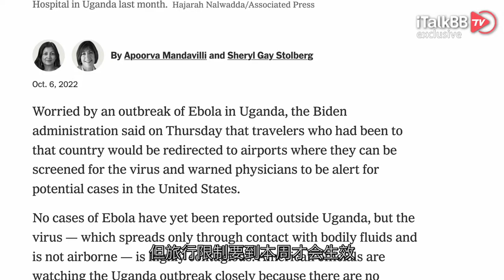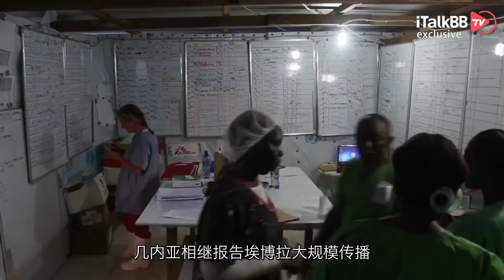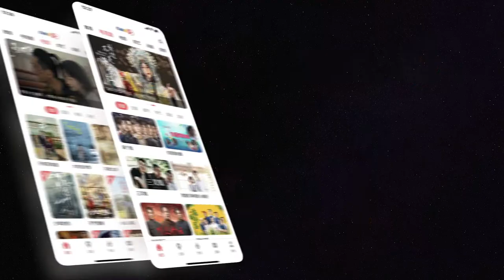21世纪致死率最高的病毒或将卷土重来…美国五大国际机场紧急筛查入境旅客！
折磨了大家两年之久的新冠病毒，逐渐失去了“影响力”，大多数人基本已经从恐惧中走出！然而就在上周，另外一个被称为“隐形索命绳”的超高致命病毒卷土重来，直接威胁到了全美民众，拜登政府直接发布紧急指令在机场逐一筛查旅客。是什么样的病毒造成了如此恐慌？

就在近期，东非国家乌干达突然爆发埃博拉疫情，目前至少有63例确诊及疑似病例和29人死亡，这一数字已经成为了该国二十年来最大的一次疫情爆发，甚至在当地比被新冠病毒带来的影响及恐慌情绪更大。一名官员表示，美国疾病控制与预防中心（CDC）拟对过去21天到过乌干达的人进行体温检查和风险评估，21天是埃博拉病毒的潜伏期。国务院发布警告说，这些措施将适用于包括美国公民在内的所有旅客。